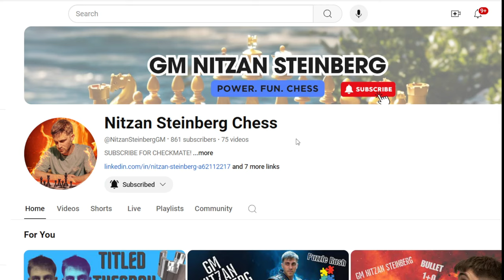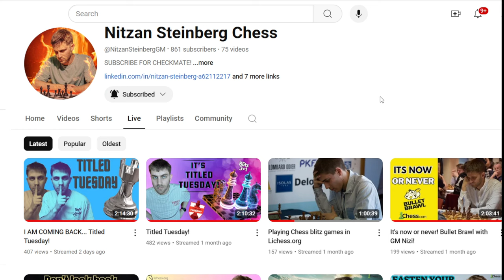Chess FACE TO FACE with GM Nitzan Steinberg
In this video, I am sharing five essential tips to elevate your chess game. Whether you're a beginner looking to sharpen your skills or an advanced player aiming to refine your strategy, these insights will help you improve and achieve better results.

0:00 Intro & YouTube channel
2:05 Tip 1
4:20 Tip 2
5:30 Tip 3
6:42 Tip 4
8:30 Tip 5